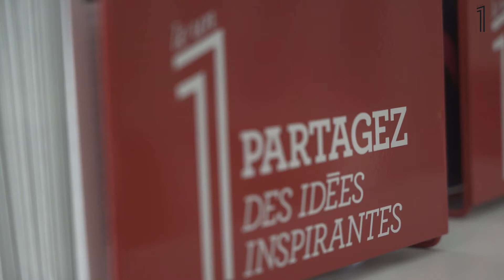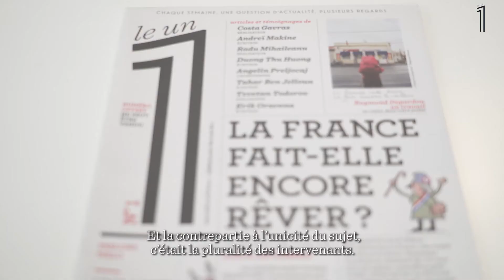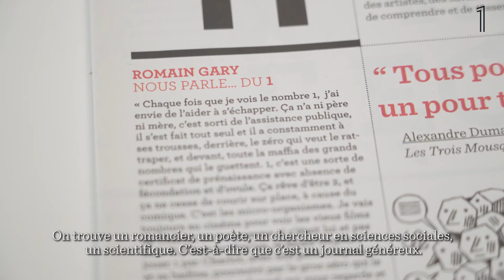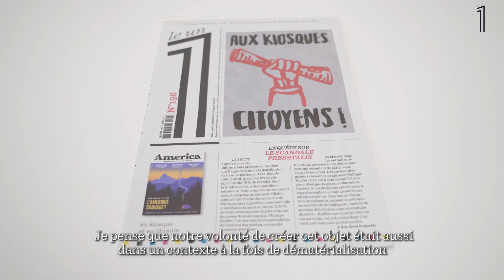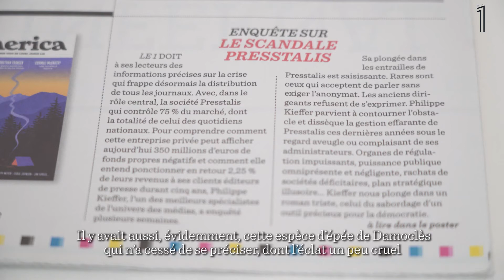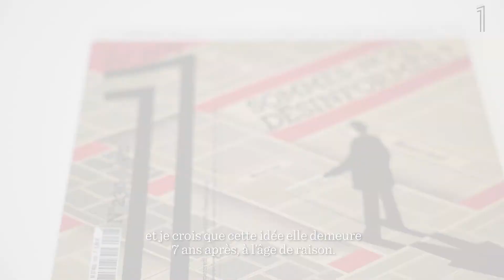Dans les plis du 1 - Épisode 1 : Les fondateurs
Il y a 7 ans, en avril 2014, Natalie Thiriez, Éric Fottorino et Laurent Greilsamer se lançaient dans une aventure ambitieuse mais innovante : réveiller la presse papier en créant un objet de presse inédit, le 1.
Depuis 7 ans, le 1 a pris le pli de l’actualité sans changer de forme ni de promesse : apporter des regards divers sur un sujet d’actualité ou en écho avec l’actualité en une seule page. Malgré les embûches que ce drôle d'oiseau a dû surmonter, il atteint cette année l’âge de raison sans égratignure, et, soutenu par un socle de lecteurs solide, il vole de plus en plus loin.
Entrez dans la conversation d’Éric Fottorino, Natalie Thiriez et Laurent Greilsamer, qui racontent les valeurs qu’ils souhaitent défendre et promouvoir avec le 1, depuis sa création.

Rendez-vous sur la page anniversaire du 1 pour fêter avec nous les 7 ans de cet hebdomadaire singulier ➡️